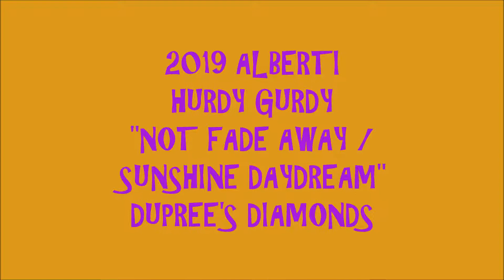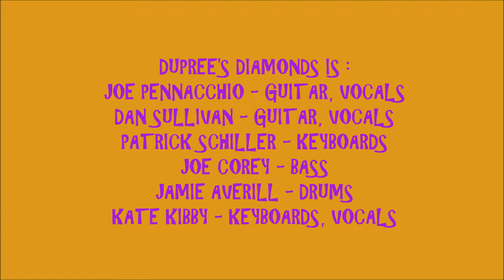2019 ALBERTI HURDY GURDY SOUNDS #4 - NOT FADE AWAY / SUNSHINE DAYDREAM - DUPREE'S DIAMONDS (8/10/19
LIVE 2019 ALBERTI HURDY GURDY SOUNDS #4 - NOT FADE AWAY / SUNSHINE DAYDREAM - DUPREE'S DIAMONDS ! ! ! !
RECORDED LIVE AT THE 2019 ALBERTI HURDY GURDY ON SATURDAY AUGUST 10, 2019.